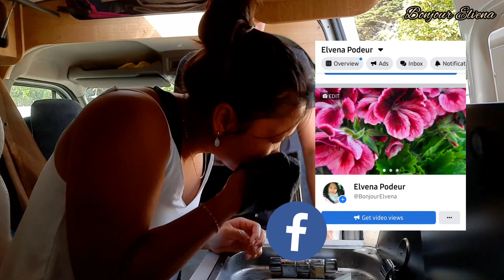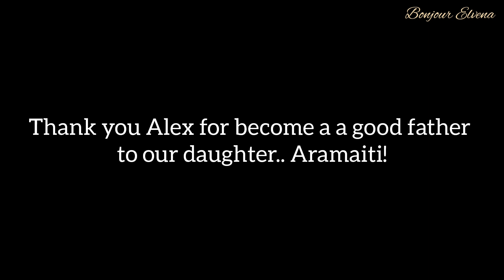Part 2 camping || Adélie made special gift for fathers day 👨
Hi this is part 2, don't forgot to check out the 1st part. Camping-car is awesome gais.. mau ulang lagi nanti.. yeayyyy!!